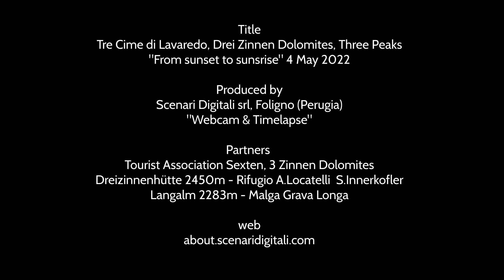Timelapse Tre Cime Lavaredo, Drei Zinnen Dolomites - 4 Maggio 2022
Timelapse  4 May 2022, "from sunrise to sunset"
Tre Cime di Lavaredo, Drei Zinnen Dolomites, Three Peaks